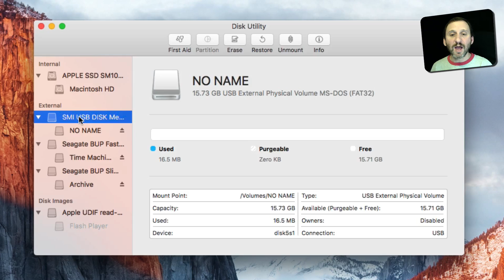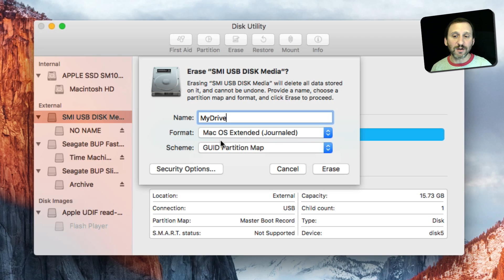Format USB Flash Drives For Mac (#1279)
Most off-the-shelf USB flash drives are formatted for Windows computers. You can easily reformat a drive to use the standard Mac OS Extended format with the Disk Utility app. Keeping the drive in MS-DOS format may be a better option, however, if you plan to use it on both Mac and Windows computers.